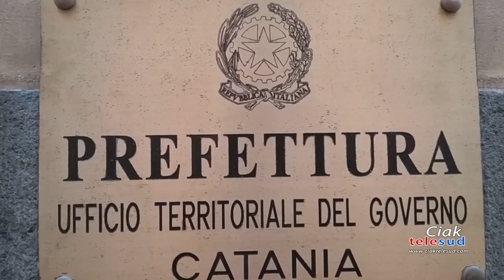Caporalato, Prefetto: "Coinvolgere la rete sociale e istituzionale"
Doppio incontro in Prefettura sulla baraccopoli di Ciappe Bianche a Paternò e sul caporalato. Il Prefetto lavorerà sinergicamente con parti sociali e associazionismo